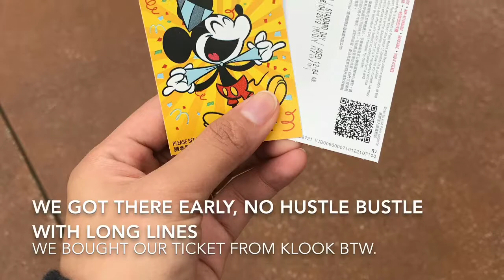Hong Kong Disneyland